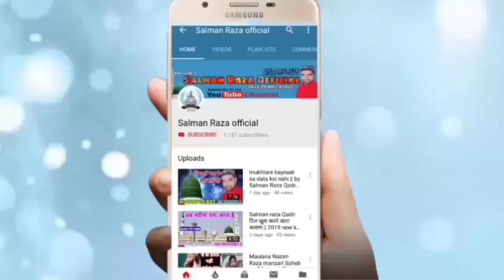मेरे नबी का सहारा है कुछ नहीं होगा || By Ataul Hasan Barkati coronavirus se Darne Walon Suno Hd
Hi,

Ataul hasan barkati
 ataul hasan barkati
 Hafiz Ahsan Qadri
 Mohammad Hassan Qadri

Mera yakin yah pakhta Hai Kuchh Nahin hoga
Mere Nabi Ka Sahara Hai Kuchh Nahin hoga

Apne Yahan Ke jalse  full HD audio video mein record karane ke liye Sampark Karen ya FIR YouTube per dalvane ke liye Sampark Karen Hamara WhatsApp aur mobile
number hai 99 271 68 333